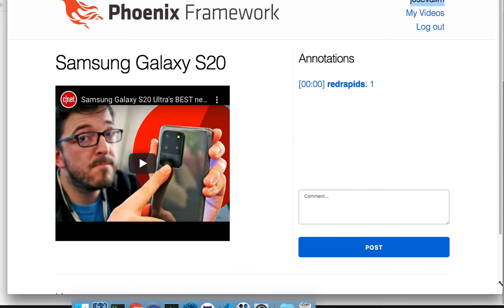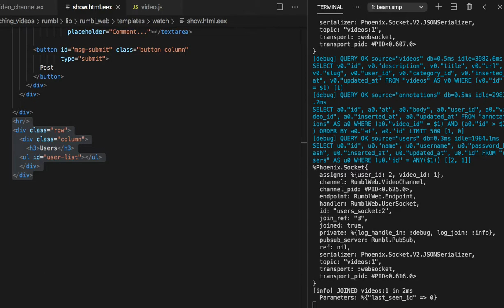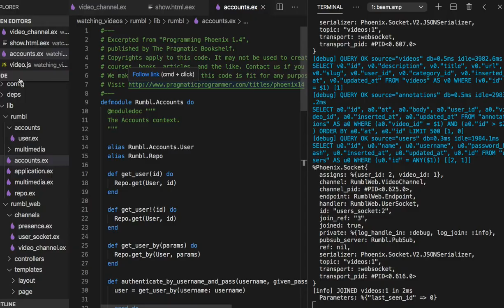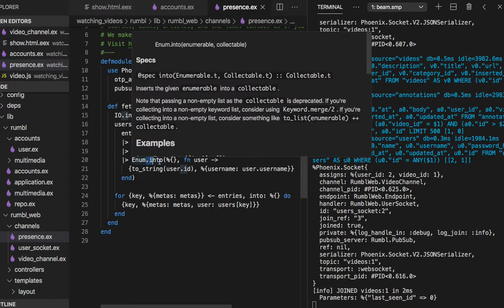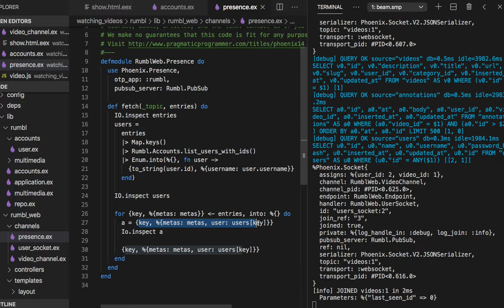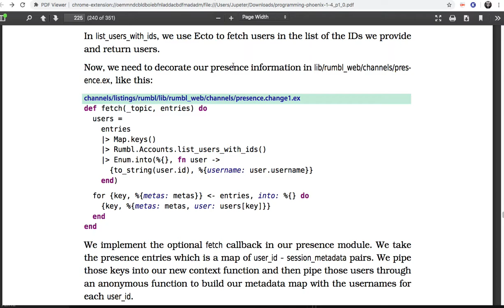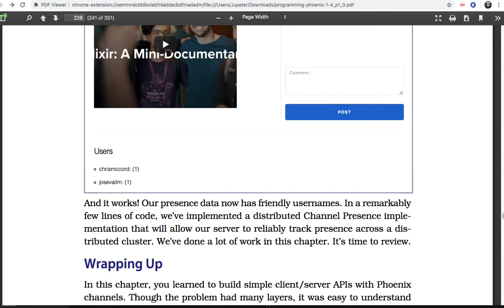[피닉스] 397 - Decorating Entries with Application Data